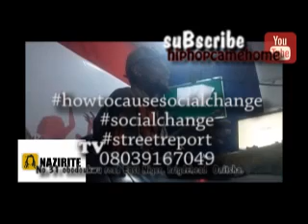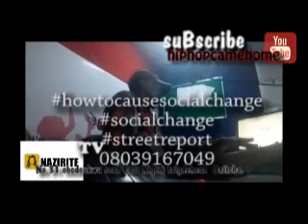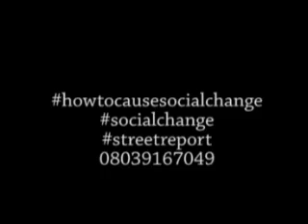most dangerous in a live studio